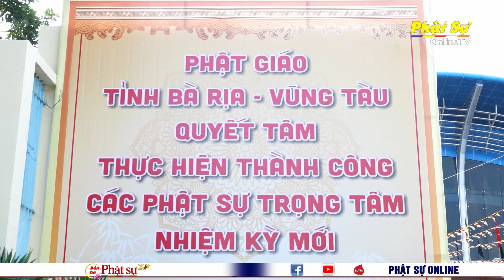HOÀN THIỆN CÁC CÔNG TÁC CHUẨN BỊ, SẴN SÀNG CHO ĐHĐB PG BÀ RỊA - VŨNG TÀU LẦN THỨ VII, NK 2022–2027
HOÀN THIỆN CÁC CÔNG TÁC CHUẨN BỊ, SẴN SÀNG CHO ĐẠI HỘI ĐẠI BIỂU PHẬT GIÁO TỈNH BÀ RỊA - VŨNG TÀU LẦN THỨ VII, NHIỆM KỲ 2022 – 2027